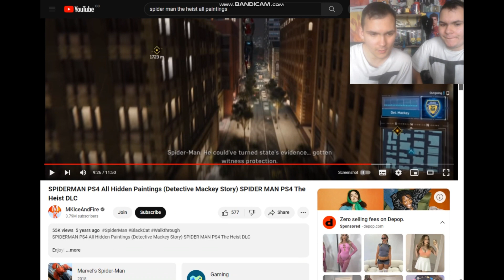marvels spiderman part 27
the old cat is my emeny